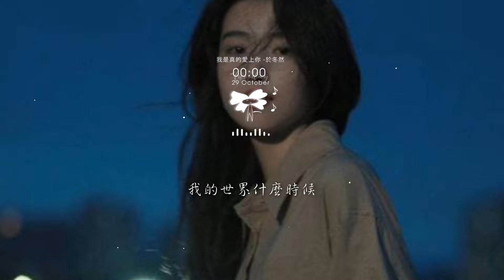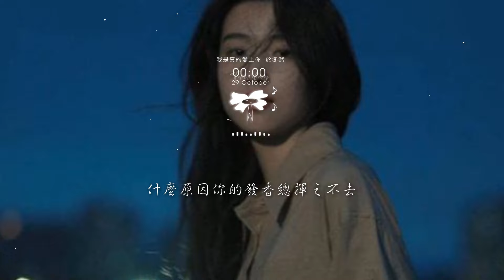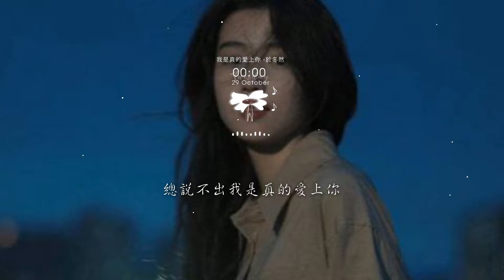於冬然 - 我是真的愛上你「你有一雙會說話的眼睛 你有善解人意的心 不知天高地厚的我」【動態歌詞】♪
♪4Leaf Music♪

我是真的愛上你 -於冬然
詞：湯小康/劉傑勝
曲：湯小康
原唱：王傑
編曲：劉星宇/侯江浩
吉他：王旭東
和聲：曹宇蘭
錄音：王鑫玉
混音：王超敏
製作人：侯江浩
監製：kk

你有一雙會說話的眼睛
你有善解人意的心
不知天高地厚的我
你的微笑總是讓我為你着迷
你有一雙深情的眼睛
你有融化冰雪的魔力
從來不敢奢求的我
你的美麗總是讓我躲不過去
什麼原因你的發香 總揮之不去
我的世界 什麼時候
開始晝夜難分
翻天覆地來去都是因為想你
我 偷偷的愛上你
卻不敢告訴你
因為我知道我給不到你要的東西
我 只能偷偷的想你
只能偷偷看着你
總是沒勇氣
總說不出我是真的愛上你
開始晝夜難分
我 偷偷的愛上你
卻不敢告訴你
只能偷偷看着你
總是沒勇氣
我 偷偷的愛上你
卻不敢告訴你
只能偷偷看着你
總是沒勇氣

» Follow Singer  :
于冬然